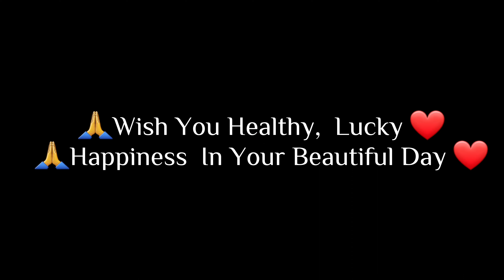Watch Out!! I Meet Crazy Snake When I Go To Discovery Insects in The Farm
Dear friends!
Today at 2 pm afternoon, I went to the mango farm to find insects as normal, but during walking to the farm, I found a big snake by chance.

I wanted to catch it, but I was a bit scary of it, then just did the snake moving away. It's just normal snake without poison, and I spent a bit time to record the video.

I discovery under mango tree, and I found many of giant white millipedes and red millipedes worms, those kind of cute worms on the planet.
I just caught and collected them, let's them free in the nature back after finish taking video.

All of insects I found, they are living everywhere of the countryside, and you can find them nearby house.

Note: Some insects have poisonous, don't allow and keep your kids stay with poison insects.

Good Luck! Have a nice day!
Good Day Beloved Friends!
Big Thank to you for watching my video.